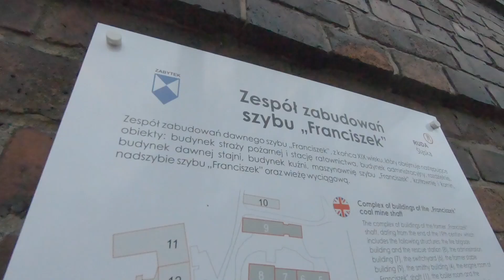#40 Milion dla Franciszka! - Widzę To Tak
Zespół dawnego szybu Franciszek kopalni Wawel w Rudzie Śląskiej, dzięki niezwykłemu zaangażowaniu mieszkańców, zwyciężył w konkursie Fundacji Most The Most „Nasz Zabytek”. Miasto Ruda Śląska może otrzymać nawet milion złotych na rewitalizacje zabytku. Jak możecie się domyślić - to był niezwykle miły powrót z kamerą w miejsce, skąd Widzę To Tak wystartowało!
Potrzebujemy Twoich głosów. Głosujemy do 27 listopada!